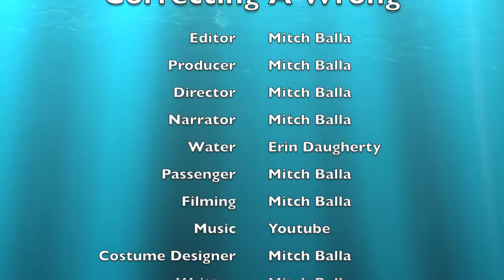Mitch Balla's Documentary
Correcting A Wrong. A documentary about water and how it corrects its mistake. By Mitch Balla